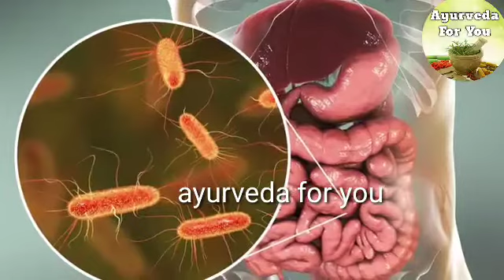बासी मुंह पानी पीने के फायदे जानकर हो जाएंगे आप हैरान/@Ayurvedaforyou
बासी मुंह पानी पीने के फायदे जानकार हो जाएंगे आप हैरान
Khali pet Pani peene ke fayde
खाली पेट मेथी का पानी पीने के फायदे ➡️https:youtu.be/FBHos7-_xfw